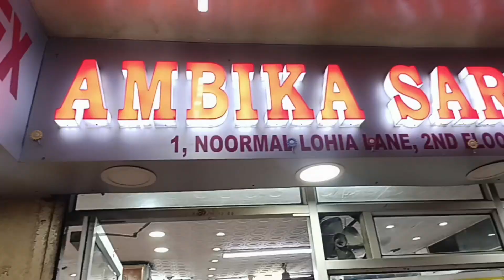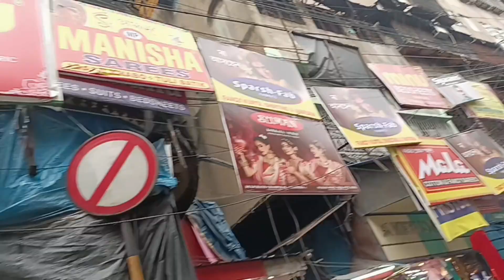হাওড়া গিয়ে আজকে মহাবিপদে পরলাম😔